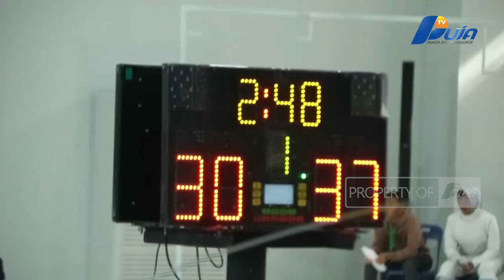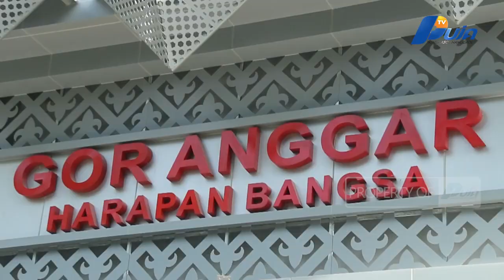Cabor Anggar Aceh Lakukan Test Event Kesiapan PON XXI Aceh-Sumut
Panitia Besar (PB) Pekan Olahraga Nasional (PON) 21 Aceh-Sumut Wilayah Aceh Menggelar Test  Event Untuk Menyambut PON Yang Akan Digelar Pada September Mendatang